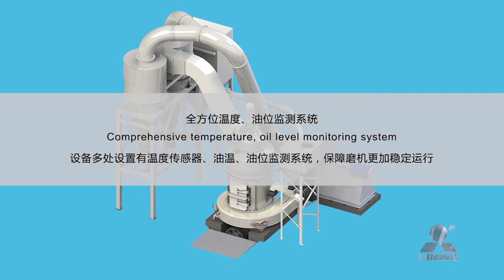5X Series Pendulum Roller Grinding Mill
5X Pendulum Roller Grinding Mill
（Thin-oil lubricating system, Elastic damping structure）

This is new mature and advanced equipment. This machine adopts automatic thin-oil lubricating system and volute elastic damping structure, etc. technologies. It can be used to process feldspar, calcite, limestone, talc, etc. non-metallic minerals.

Applications: Metallurgy, construction, mining, chemical industry, etc.

1.Automatic thin-oil lubricating system.
All the bearings are lubricated by the oil pump attached at the bottom of the main shaft, the lubricating system will start and off along with the mill.
2.Thin-oil lubrication system for grinding roller.
Compared with grease lubrication, oil bath lubrication can extend lubrication cycle and decrease the running costs. Touch-sensitive oil level detection technology can monitor oil level with the small observation hole without opening large access door.
3.No shovel cylinder structure.
The increased chamberspace willallow bigger roller diameter, thus increase the grinding pressure. Besides, larger vent area will reduce wind resistance.
4.Volute elastic damping structure.
5X Series Pendulum Roller Grinding Mill is different from other grinding plants which has rigidity connection by bolts between volute and bed. This new mill adopts damping structure with thickened rubber mat, which avoidsdamage by vibrationof volute and airframe and reduce vibration of classifier.

Working Principle
Through vibrating feeder, the raw materials are continuously and quantitatively transported from hopper to grinding chamber. Materials are grinded in the grinding chamber. The grinded powder will be blown up and be classified by cage-type classifier. The qualified powder goes through the cyclone collector for separation and collection, and then be discharged by pneumatic discharging valve as final powders. The air current is sucked into centrifugal blower from upper pipe of cyclone collector. It is a closed air flow system and circulates under negative pressure.